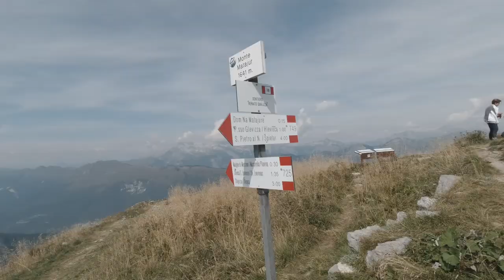MATAJUR in žig Razširjene slovenske planinske poti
Matajur, gora na slovensko-italijanski meji je del RAZŠIRJENE SLOVENSKE PLANINSKE POTI, kjer lahko osvojite žig za vašo knjižico in občudujete čudovit razgled od Triglava pa do morja. Pohajkujmo skupaj.

Vrh Matajurja je na 1642 m.n.v., uradno pa se nahaja na italijanski strani hriba. Najvišji vrh na slovenski strani se imenuje Mrzli vrh in je visok 1359 m.n.v.
Matajur je bil eden ključnih prizorišč 1. svetovne vojne, o čemer pričajo številne ostaline iz tistega obdobja. Sedaj je hrib namenjen predvsem za pašnjo krav in konjev.
Naš vzpon se je začel iz vasi Avsa, po stari poti. Vmes smo obiskali tudi Mrzli vrh, nato pa nadaljevali do Matajurja na italijansko stran. Na vrhu je bilo prijetno sončno, celo vroče, zato sem si privoščila kar power nap. V cerkvici se lahko vpišemo v pohodniško knjigo, zunaj pa najdemo žig za Razširjeno slovensko planinsko pot (40.).
Razgled je bil sicer slabši od obljubljenega, saj je bilo tako soparno, da se ni videlo prav daleč, vendar so naši Julijci vseeno povsem očarali. In že smo iskali ideje za naslednje pohajkovanje.

UPORABLJENA GLASBA:
- 00:54
Song: "Josh Lippi & The Overtimers - St. Francis [Sad]

- 01:23